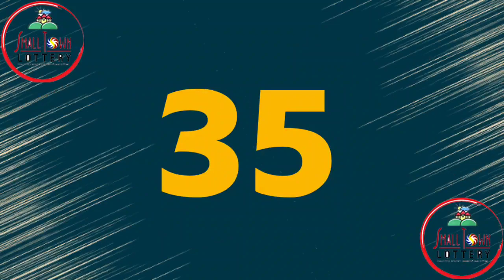December 1, 2022